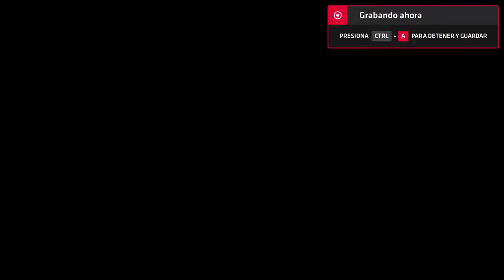Neptune777 Forza MAX New Generation Online 2020 07 29 6